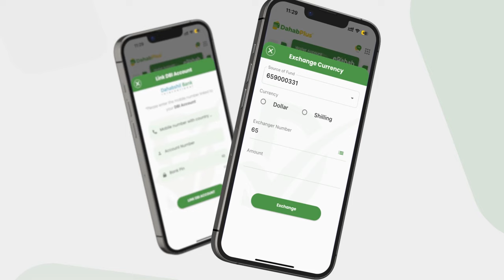Wasiir Al-cadaala "Waa waxba kama jiraan in dowladu ay beegsato dadka ka fikirka duwan dow...".